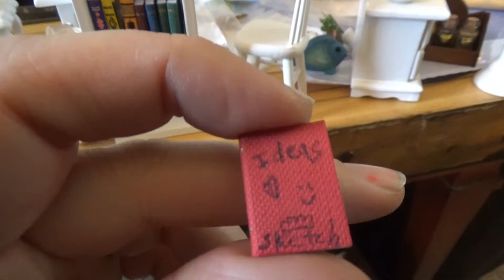ALMOST DONE WITH MY DOLLHOUSE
It's been awhile since I've shown my dollhouse. There's still some things to go, but here's what I have done so far.